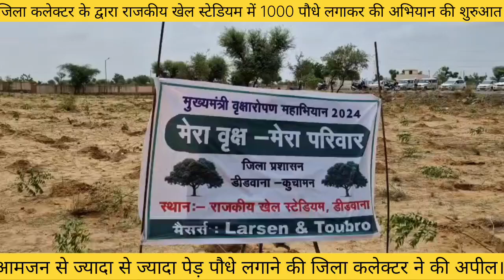संघन वृक्षारोपण कार्यक्रम का आगाज कलेक्टर के द्वारा राजकीय खेल स्टेडियम में 1000 पौधे लगाकर शुरुआत।